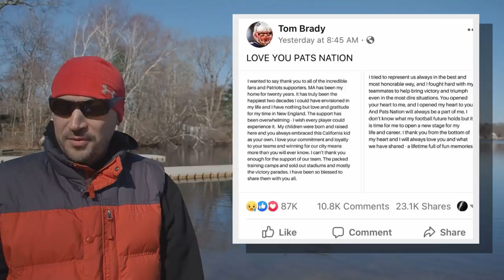FINAL 2020 STRIPED BASS REGULATIONS SET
Well, it has been an interesting week since we last talked between developments in the Coronavirus and then Tom Brady announcing his departure from the New England Patriots, all of which has sent life as we know it here in New England into a tailspin. As I was shooting the video last week, some fishing shows were cancelled already, some intended to proceed, and others were in “wait and see” mode. Now, I can officially say that ALL big fishing shows in New England are cancelled for the 2020 season including the Northeast Fishing & Hunting Show in Hartford, as well as the New England Saltwater Fishing Show in Rhode Island.

Leading up to these announcements, we at The Fisherman were evaluating how we'd be handling the remaining shows here in New England and beyond with a precautionary mentality in regard to ongoing concerns over the Coronavirus. Well, with the shows done, we have a special no-show promo offer for those of you who had planned on seeing us at the remaining shows in RI or CT. Effective through midnight on March 22, anyone who purchases a subscription online at TheFisherman.com, and enters the promo code northeast, will receive $3 off their annual subscription rate AND we will mail you a free 8-inch Savage Sand Eel which you would have received in person at the show. Now this promo offer is limited both while supplies last and through March 22, so you’ll need to act today. Please allow 3 weeks for delivery of your promo item, and we apologize for the inconvenience.

In light of the show cancellations, many of our local tackle shops are running special in-house sales including the folks at Fisherman's World in Norwalk, Black Hall Outfitters in both Old Lyme and Westbrook, Rivers End in Old Saybrook, Snug Harbor Marina in Snug Harbor, Red Top Sporting Goods in Buzzards Bay and Tomo’s Tackle in Salem. A full rundown of the special deals can be seen in this week's video.

And now, if you’re looking to put some of that new gear you pick up at one of these sales, you have a few options, pretty much in line with that which we’ve been seeing for the last few weeks. Trout fishing has been very good where the season is open, and Dave Bogacz took his kayak out in Massachusetts over the weekend, let’s see how he did.

Dave sent me a follow-up text after he sent the video saying he went back out on Monday and loaded up on the trout throwing a black/yellow Panther Martin spinner and a white/yellow Thomas Buoyant spoon.

I also heard from Jack Tibbens of the Black Hall Outfitters fishing team who has been doing quite well on the bass from his kayak in some local lakes using everything from jerkbaits to jigs and even chatterbaits. Jigs worked slowly on the bottom have been producing the bigger fish.

And last up this week, I compiled a list of the final state-by-state recreational striped bass regulations from Maine to North Carolina and have posted it In short, all states on the coast will be fishing with a 1-fish limit and a slot limit range of 28 - less than 35 inches with the exception of New Jersey as their top end stops at 38 inches. There are some closed seasons in a few states, and modified regulations for different bay and riverine fisheries, so be sure to check out the link for all the details.